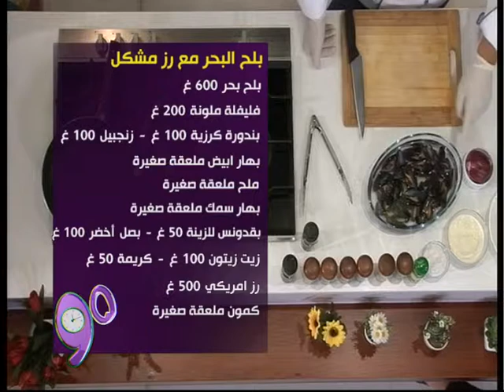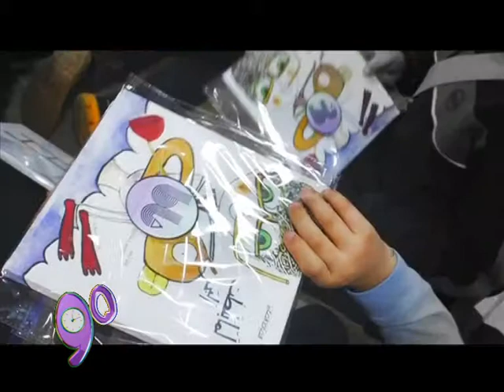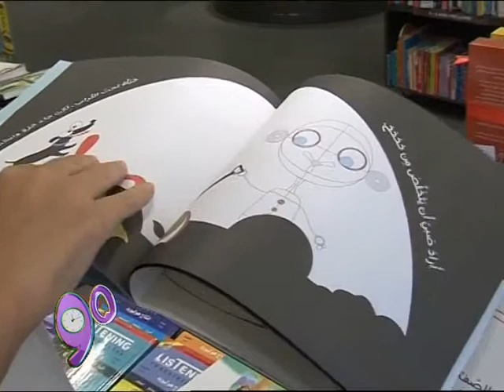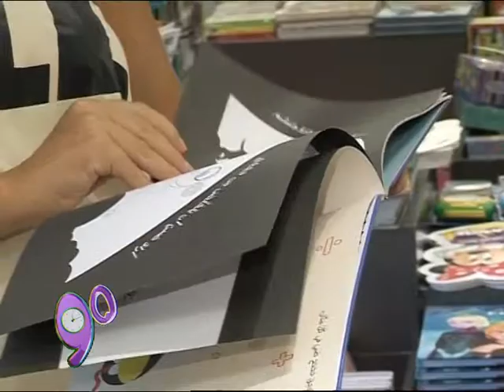الشيف محمد عبد المنعم وطريقة تحضير بلح البحر مع رز مشكل